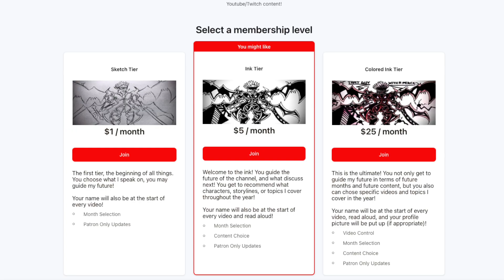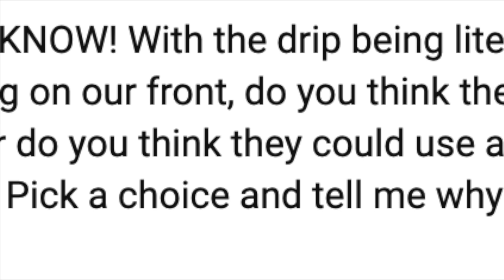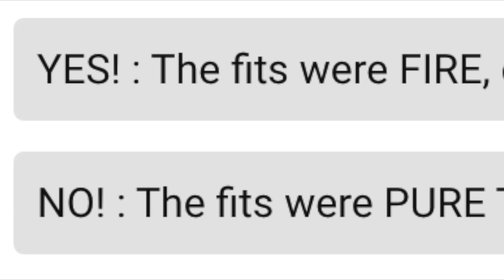Four Knights of the Apocalypse Chapter 89 Review : The Discovery Of The Might Of The Strongest Hero!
HE'S SO HIM!

Important Links!